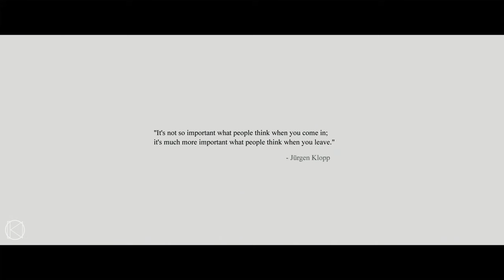Klopp's Legacy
After nearly nine incredible years, Jurgen Klopp is saying goodbye to Liverpool. He's been the guy who turned things around from the rough times and made Liverpool a total force to be reckoned with. Seriously, he's won them everything! Let's take a moment to appreciate Klopp's epic run and the awesome team he's built. It's been one heck of a ride at Anfield, and we're gonna miss him big time!